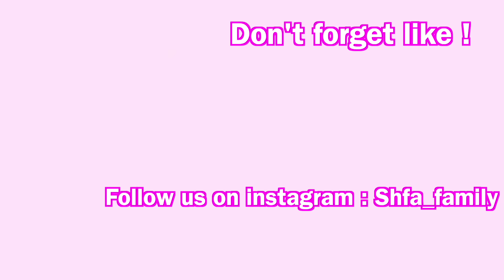हमे सब सामान एक ही कलर में खरीदना हैं !!! ईद के गिफ्ट्स.